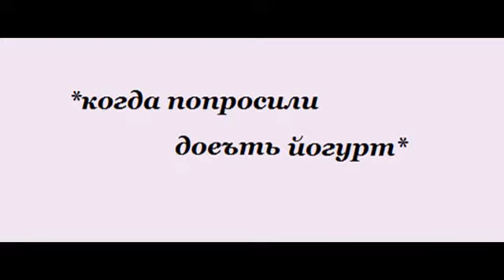комикс про йогурт:з